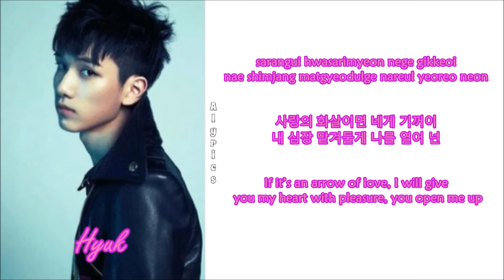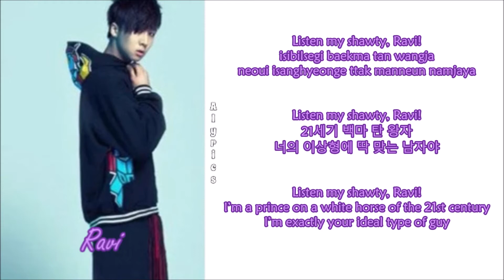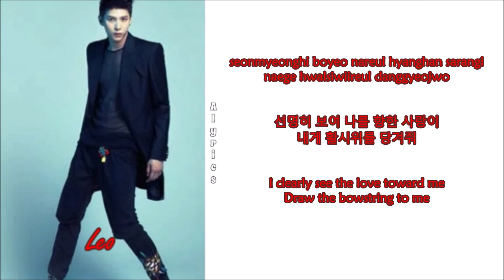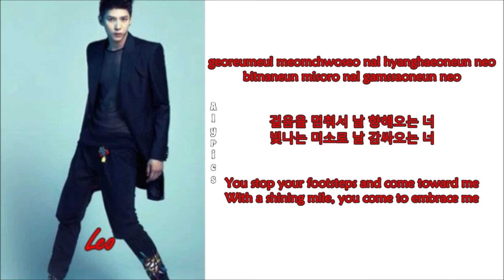VIXX - Starlight (Rom-Han-Eng Lyrics) Color & Picture Coded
Credits to
Korean: music.daum
Eng: pop!gasa